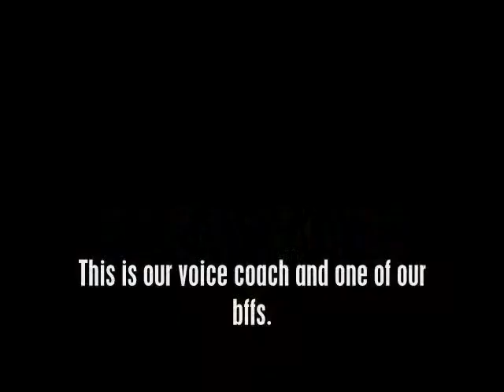Noraebang ;; Roxanne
Roxanne, who is basically our vocal coach and BFF OMG, is amazing at singing. She went with SC to the Korean Restaurant and sang Think of Me from Phantom of the Opera. And since she actually takes voice lessons, it. was. amazing. Witness it yourself~!